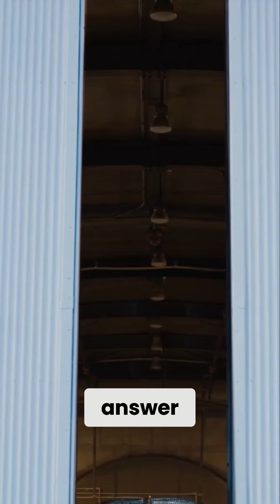US Air Force's Human-Machine Teaming: Game Changer?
The Air Force's collaborative combat aircraft (CCA) prototype achieved its first successful flight. This marks a significant step towards human-machine teaming and addresses the challenge of generating affordable mass against peer adversaries.